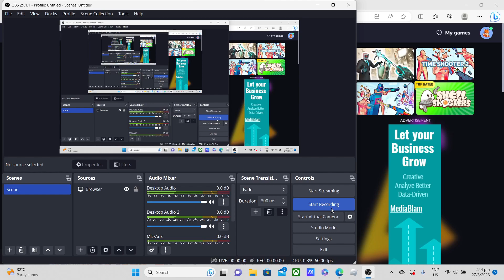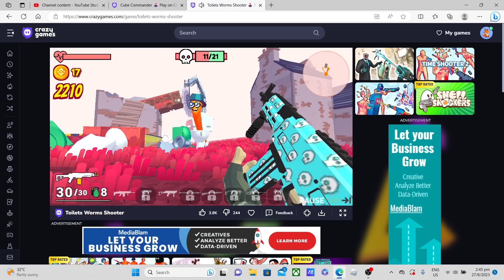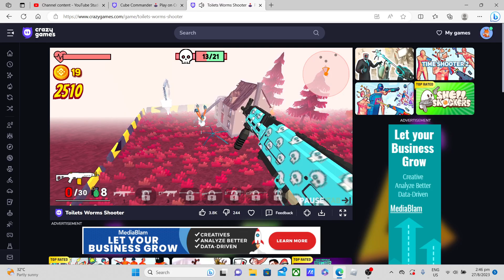toilet worm shooter level 84